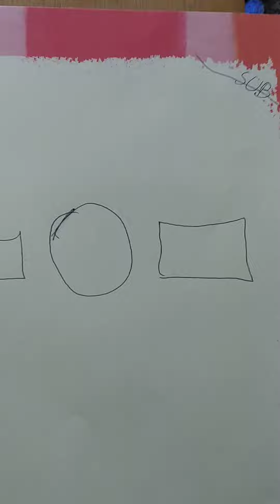I GOT GREY STANDARD IN TRADE UP!!!! :/